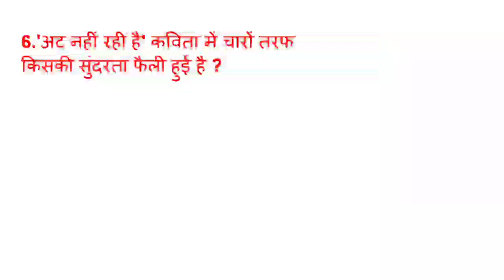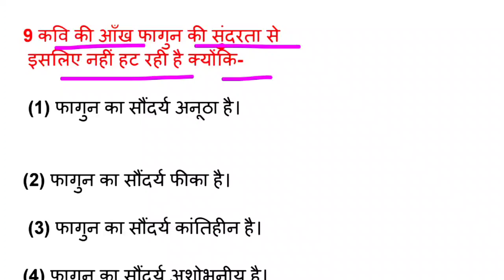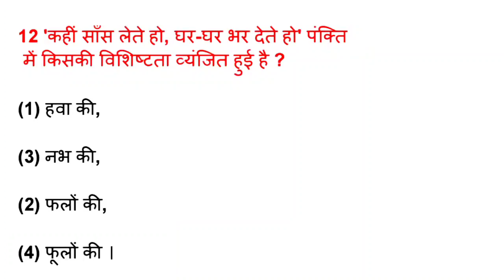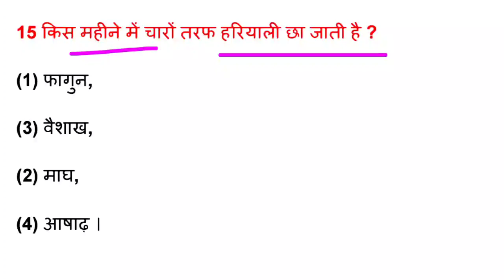(कक्षा 10) Hindi chepter 5 part 1 ll उत्साह अट नहीं रही है ll objective question hindi mcq jac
व्हाट्सएप ग्रुप में जुड़ने के लिए मैसेज करें  - अपना नाम और कौन सा बोर्ड है- 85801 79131